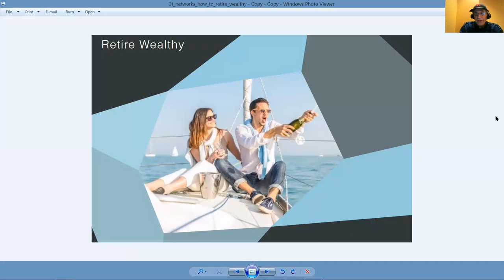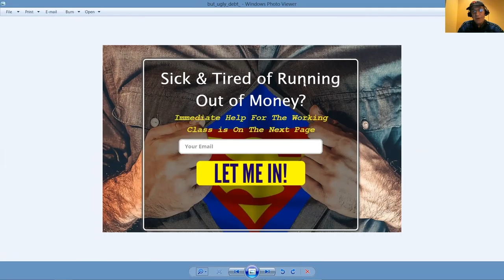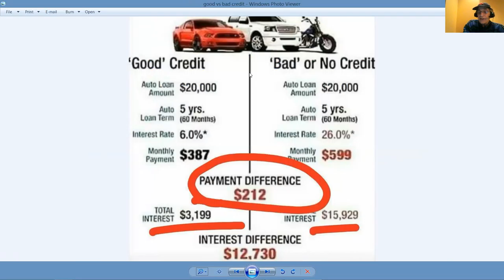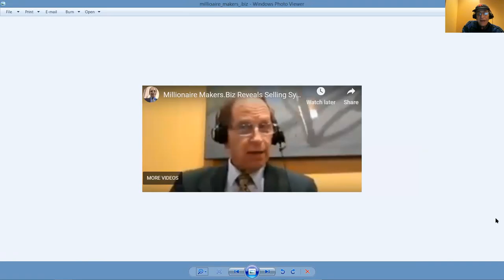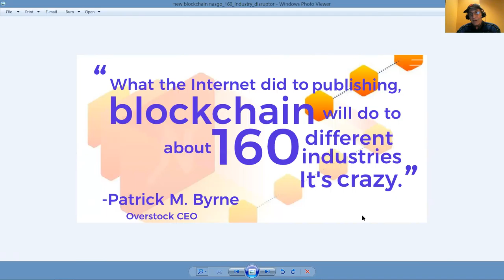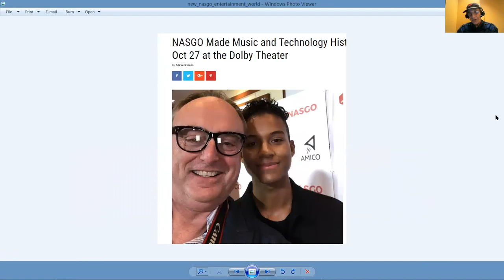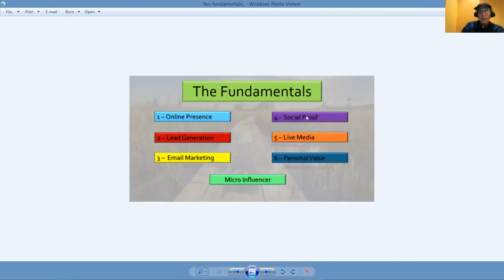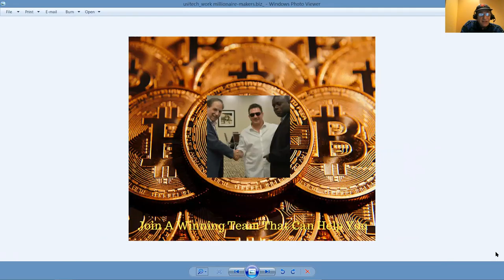Millionaire Makers.Biz 2019 Business Plan